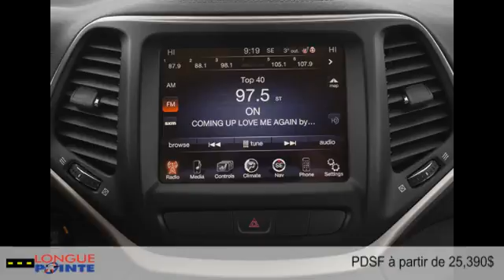Jeep Cherokee 2014 à Montréal - Laval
Jeep Cherokee 2014  à Montréal - Laval chez Longue Pointe Chrysler Dodge Ram Jeep Fiat  [D2C-170]